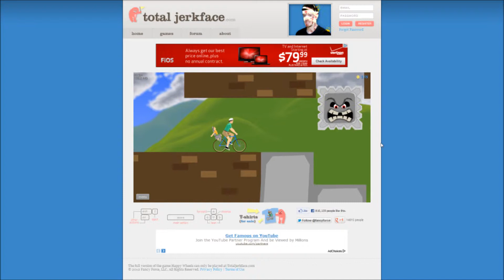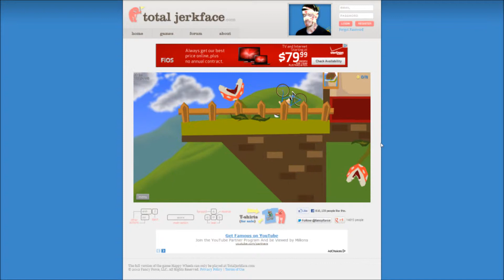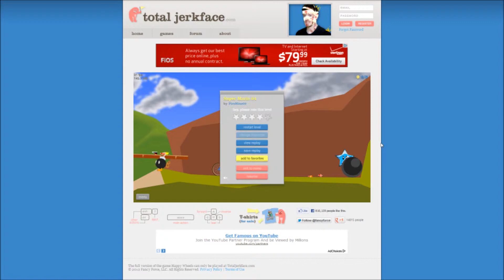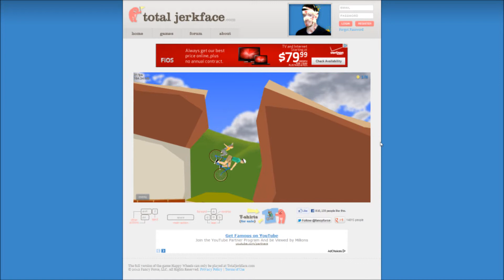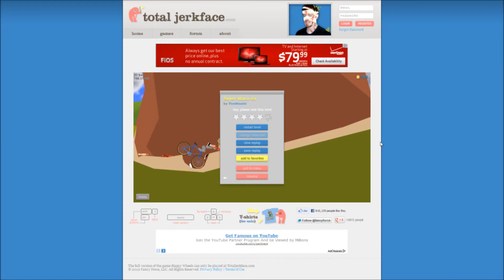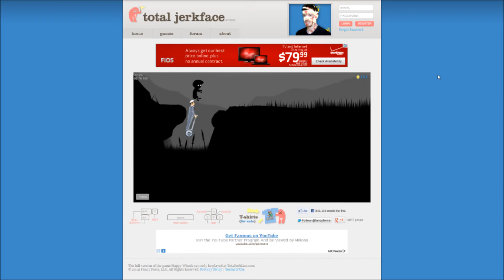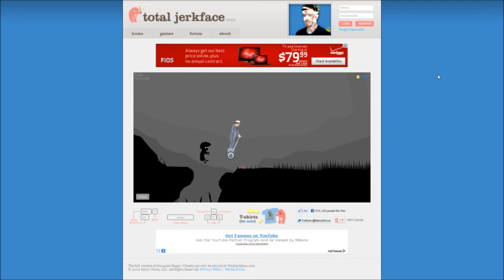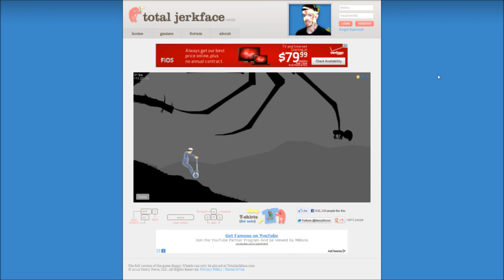Happy Wheels w/ HustlinYaDIGGG Ep:2 "Mario is just a dum"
I HustlinYaDIGGG play HAPPY WHEEL just because it is a very fun game and hoping it will take me place in the youtube world so plz rate sub and like thank you ;).

Will fix the noise and the capture settings. Tell me what you think.